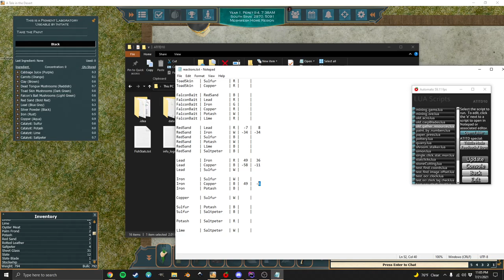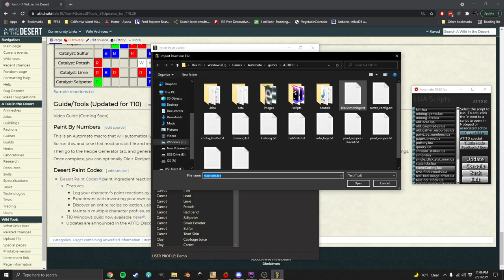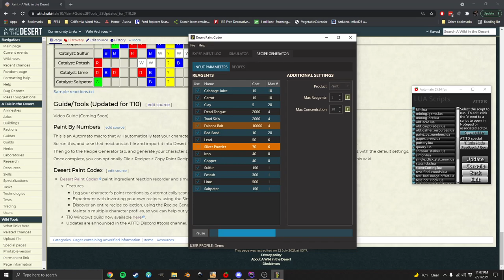ATITD Paint Guide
Demonstrating how to use paint_by_numbers in Autoamto and Desert Paint Codex to measure reactions, and generate paint recipes.